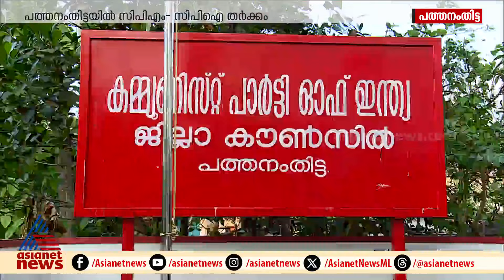മുന്നണി ധാരണ ലംഘിച്ചു; പത്തനംതിട്ടയിൽ CPM- CPI തർക്കം, അവിശ്വാസത്തിന് ഒരുങ്ങി CPI | Pathanamthitta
മുന്നണി ധാരണ ലംഘിച്ചു; പത്തനംതിട്ടയിൽ സിപിഎം- സിപിഐ തർക്കം രൂക്ഷം, അടൂർ നഗരസഭയിൽ സിപിഎം  സ്ഥിരം സമിതി അധ്യക്ഷനെതിരെ  അവിശ്വാസത്തിന് ഒരുങ്ങി സിപിഐ
CPI | CPM | Pathanamthitta | Adoor